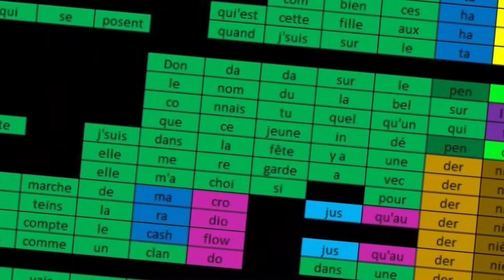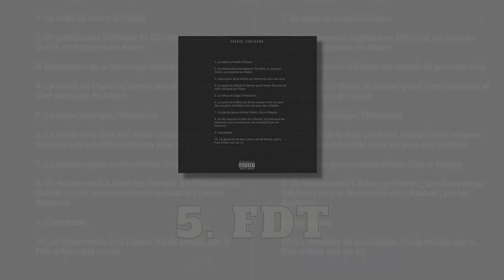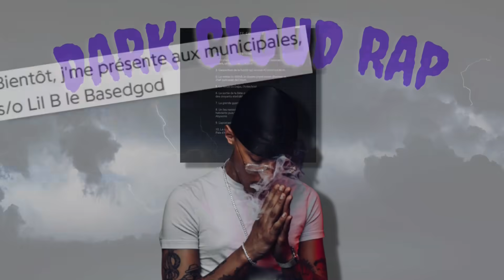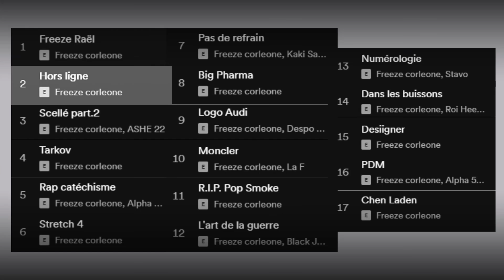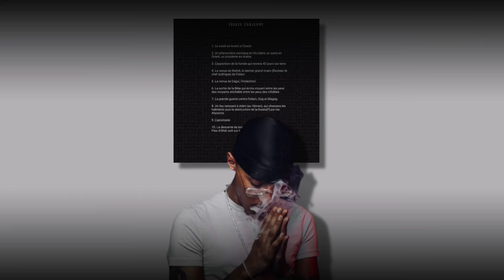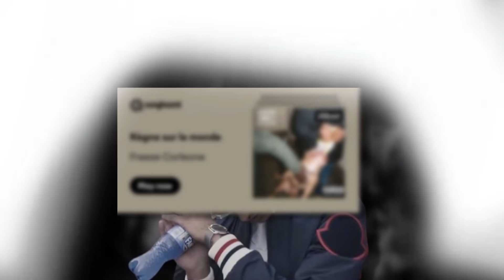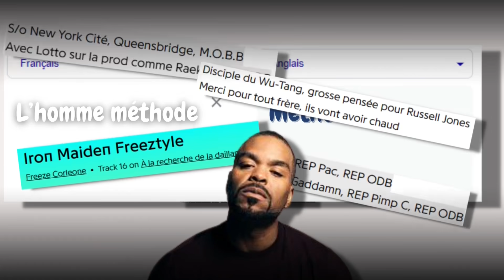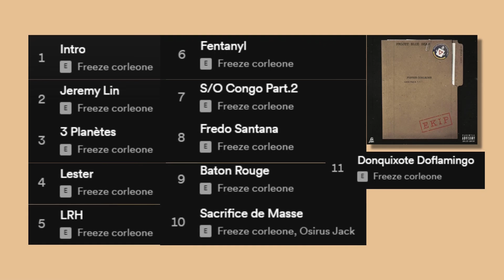LES ALBUMS DE FREEZE CORLEONE : DU PIRE AU MEILLEUR (du flop au classique)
LE BIG RETOUR, vous avez vu le classique que je ponds pour fêter ça ? (ça fait que 1 mois). C’était important que je parle une fois pour tout de freeze au lieu de divaguer sur les autres vidéos, pourquoi pas refaire un contenu similaire avec un autre rappeur ? (évidemment qu'il y en a déjà un autre en cours vous avez pas le choix). Mais hésitez pas à m’envoyer des propositions ça m’intéresse. Merci d’avoir regardé la vidéo, je commence à avoir du mal à tenir un rythme, mais j’espère que l’espacement des vidéos dérange peu. La prochaine vidéo arrive à grands pas, mais lentement, donc elle arrive à moyen pas selon l’écart-type de la loi normal. Je sais que Freezer ça vient de DBZ lâcher ma veste bande d’aigrie. Sinon encore merci de votre présence, la suite s’annonce radieux, ekipafond

J’y crois pas déjà la Revanche des Sith de freeze disponible ?

16 398, excusez-moi mais vous êtes des barjos